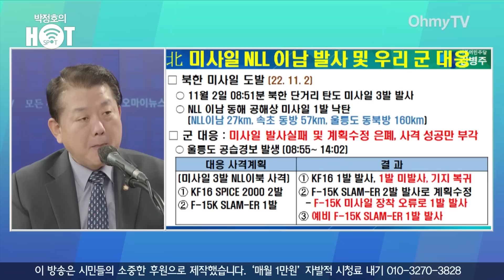[박정호의 핫스팟] "무인기 대응 훈련 부족?" 4성 장군 김병주가 짚어주는 윤석열의 '새빨간 거짓말'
오마이TV '박정호의 핫스팟'은 28일 오전 김병주 더불어민주당 의원과 생방송 인터뷰를 진행했다.

( 영상 : 방태윤 기자 )